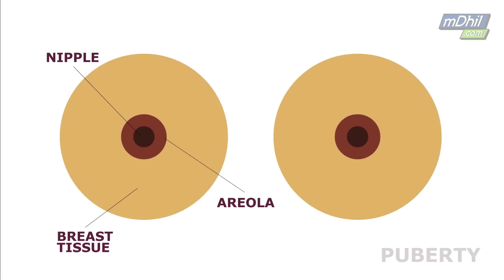MALAYALAM: What are the Stages of Puberty in Girls?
Shilpa explains what your body and emotions go through when you go through puberty. Physical changes can be breasts, periods, growth, wider hips and hormones can make you emotional and introduce sexual feelings. Understand how puberty affects girls. New video on women's health every Wednesday.